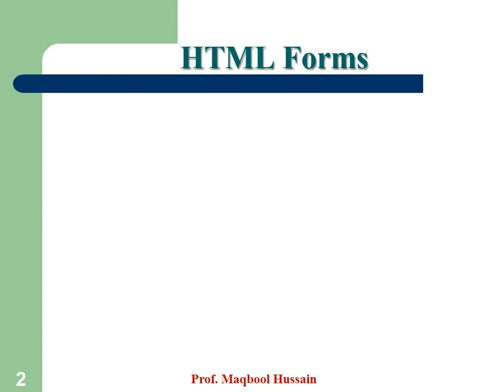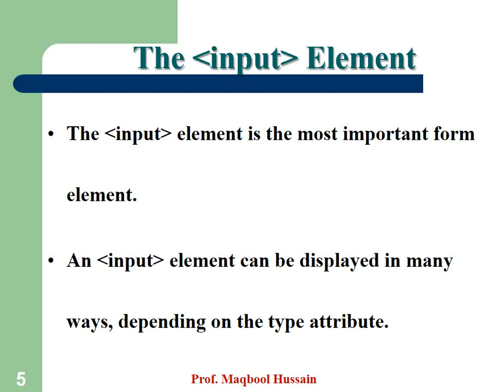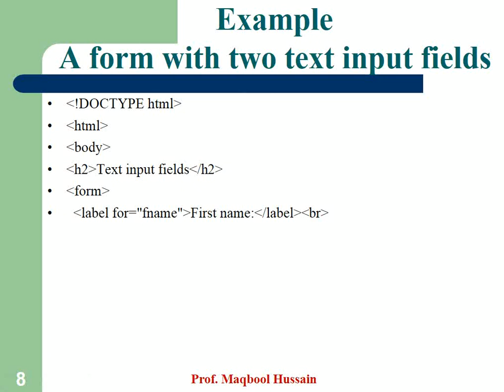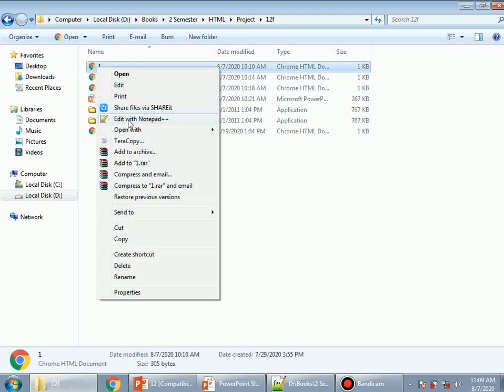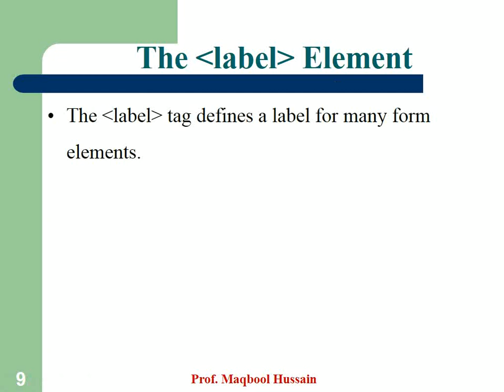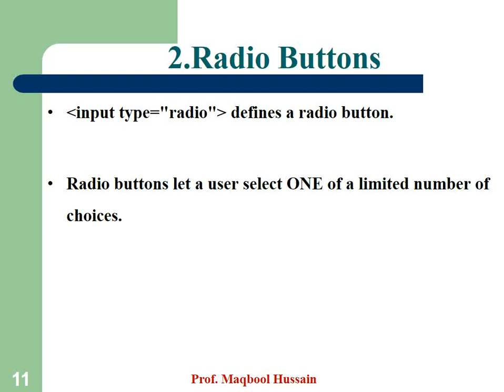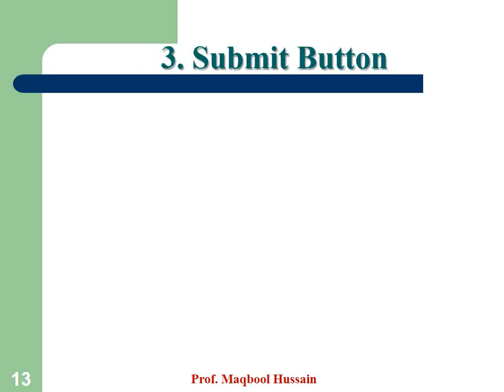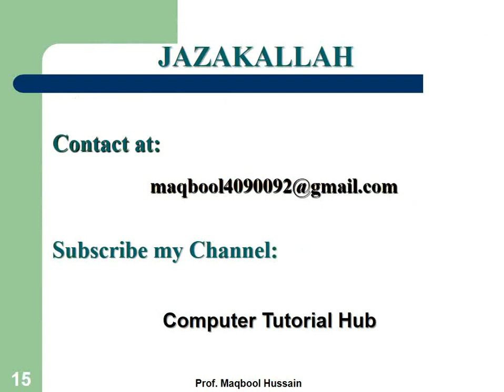HTML Form Lecture no 12